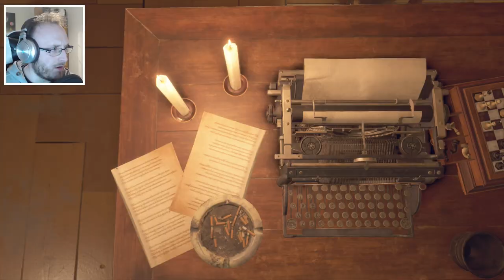RUN ASHERS | Resident Evil 4 Remake - Part 10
Asley is no longer the damsel in distress :O